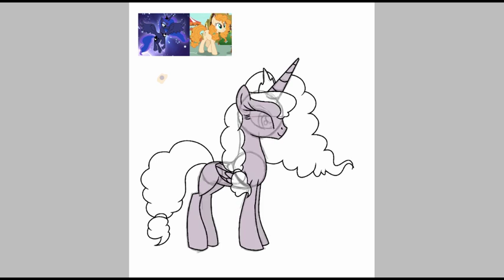Mlp speedpaint weird ship